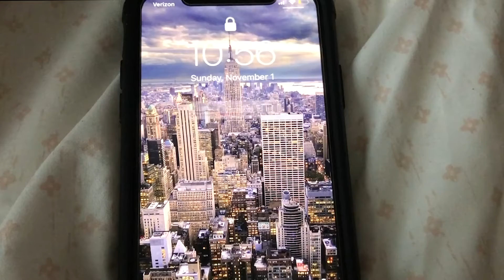NewsVision Promo Fall 2020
This is a promo featuring some of the students in the Fall 2020 NewsVision capstone course at Howard University in the Dept of Media, Journalism and Film. The senior multimedia journalists covered a myriad of stories from COVID-19, summer of social unrest, and the historic 2020 Election. Catch the Vision!